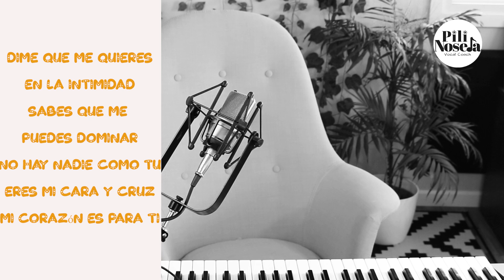Vocaliza con RICKY MARTIN!!!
Unite a mi Academia Online en YouTube y tomá CLASES EN VIVO todas las semanas por sólo 9 USD / 400 ARS al mes! Para Unirse

Esta membresía de YouTube incluye:
- Una clase semanal en vivo via zoom (grupal)
- Feedback semanal personalizado de tus ejercicios
- Acceso a las grabaciones de las clases en caso de que no puedas sumarte a la clase en vivo (quedan grabadas y a tu disposición!).
- Acceso exclusivo a la comunidad, en la que podrás ver adelantos de videos y vivos exlusivos, compartir tus videos y participar de las conversaciones.
- Posibilidad de participar del show en vivo online que se realiza todos los últimos martes de cada mes, para que pongas en práctica lo aprendido junto a una comunidad que te acompaña!

Si estás buscando algo aún más personalizado tenemos varias opciones!

1. Membresía exclusiva: Entrenamientos vocales
Estos entrenamientos son en grupos reducidos de hasta 12 personas para mayor personalización. Están a cargo de Pili Noseda y su grupo de Coaches.

Incluye:
- Clases diarias de 1 hora con Entrenamiento vocal, Repertorio, Interpretación, Estilo Vocal
- Acceso a la Membresía de YouTube

2. Cursos Online Grabados: Tomalos a tu ritmo!

1. Membresía exclusiva: Entrenamientos vocales

2. Cursos Online Grabados: Tomalos a tu ritmo!

. FELIZ MARTES DE ENTRENAMIENTO!
Cómo están hoy??? Hoy les traigo de regalo 3 canciones de Ricky Martin para que pongan a trabajar sus voces!!!
Sean felices que esta vida es muy corta!!!

Recuerda que soy vocal coach y mis videos están siempre pensados para personas con voces sanas. Si tienes alguna patología, dolor, o molestia en tu voz pide un turno con tu laringológo cercano, que es el único que puede diagnosticarte.